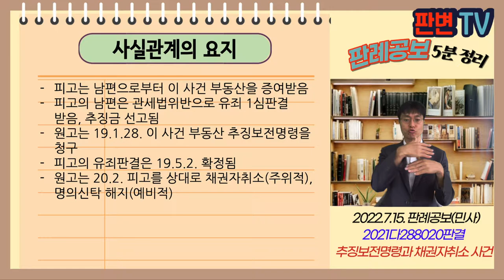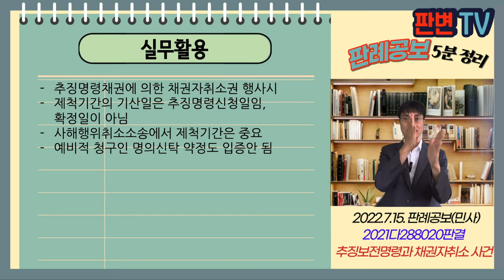추징보전명령과 채권자취소 사건 [22.7.15.자 판례공보(민사)]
추징보전명령과 채권자취소 사건
별 4개

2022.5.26. 선고 2021다288020 판결

원고 대한민국(상고인)
피고 관세법위반자의 처

상고기각

피고는 남편으로부터 이 사건 부동산을 증여받음
피고의 남편은 관세법위반으로 유죄 1심판결 받음, 추징금 선고됨
원고는 19.1.28. 이 사건 부동산 추징보전명령을 청구
피고의 유죄판결은 19.5.2. 확정됨
원고는 20.2. 피고를 상대로 채권자취소(주위적), 명의신탁 해지(예비적)

취소원인을 안 날로부터 1년 이내 채권자취소권 제척기간
추징보전명령 청구시 “안 날”의 기산일은 신청일인지, 확정일인지

국세징수법 제25조에 의한 사해행위취소의 소도
민법 제405조 제2항에서 정한 제소기간 내에 제기해야
통정허위표시인 경우에도 취소대상이 됨
제척기간 기산일은 안 날부터이고, 피보전채권 성립 시점과 관계없음
추징명령신청시가 안 날임

실무활용
추징명령채권에 의한 채권자취소권 행사시
제척기간의 기산일은 추징명령신청일임, 확정일이 아님
사해행위취소소송에서 제척기간은 중요
예비적 청구인 명의신탁 약정도 입증안 됨